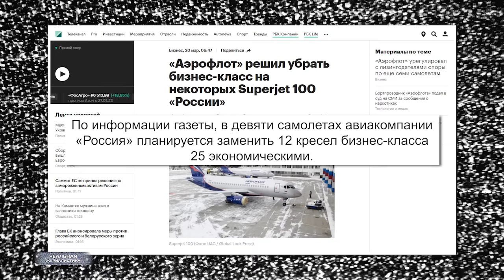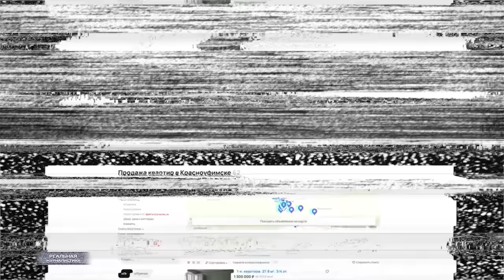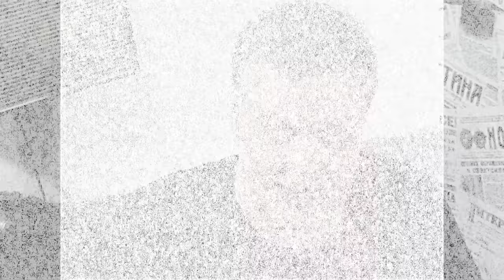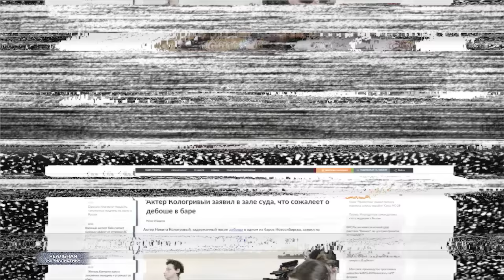Я РУССКИЙ! В России резко поднимут налоги. Никита Кологривый - слава чушпана. Чиновники ОХ***ЕЛИ!!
У нас страна огромных возможностей не только для преступников, но и для государства.
(с) В. В. Путин